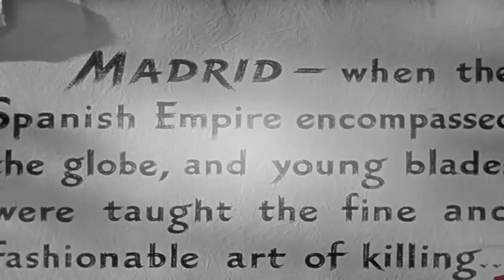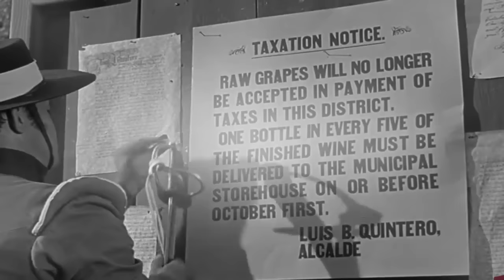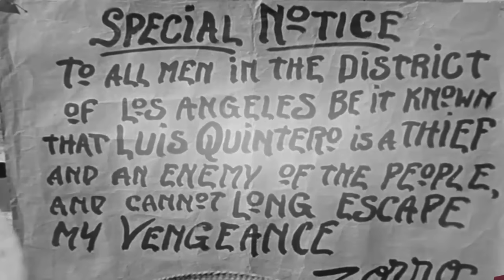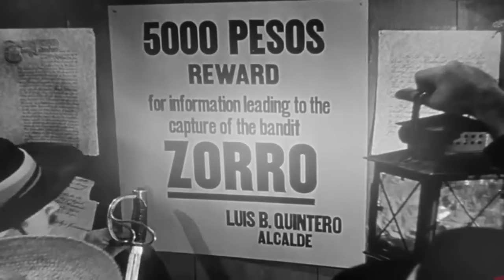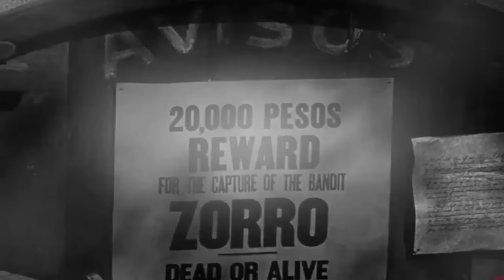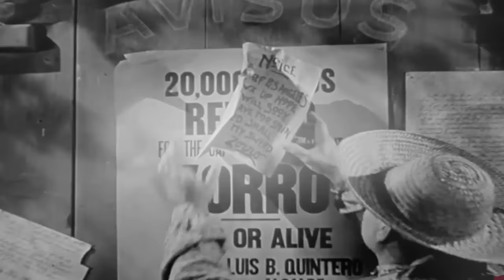The.Mark.of.Zorro.1940 Full Film HD ♥ Tyrone Power, Basil Rathbone, Rouben Mamoulian